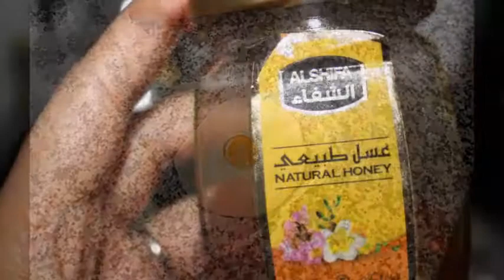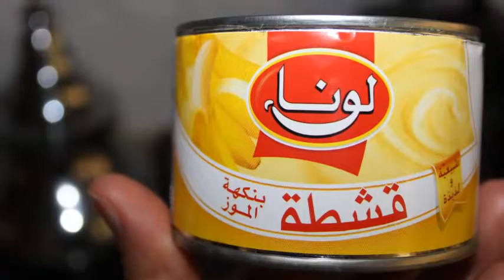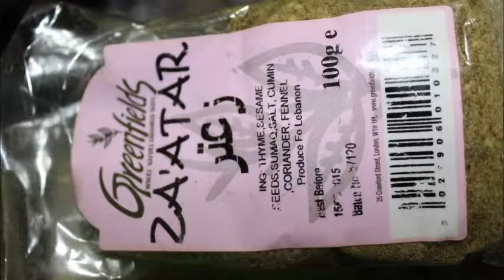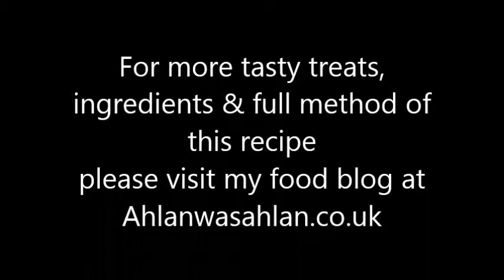Honey & Banana Cream Bakes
A scrumptious Arabic inspired sweet pastry that can be served for breakfast, picnics and afternoon or evening tea. Perfect for lunch boxes & kids brunch. For more tasty treats please visit my food blog at: Ahlanwasahlan.co.uk